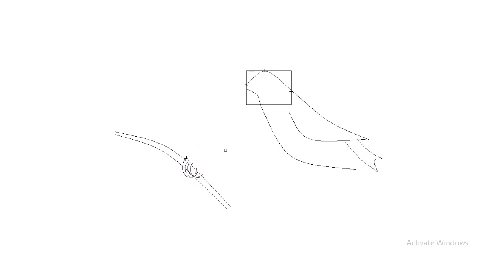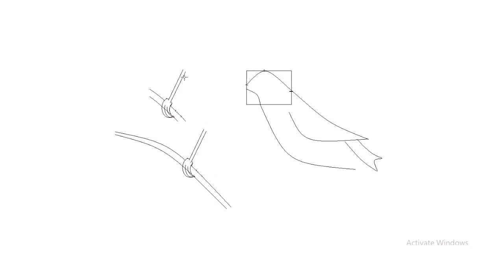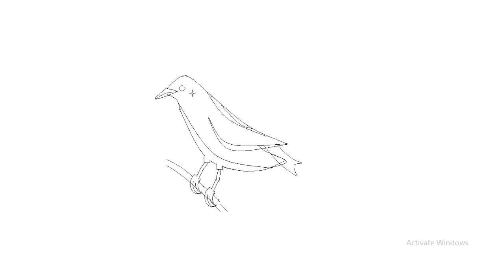barnteckning fågel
how to draw a cute bird easily w31 barnteckning fågel
disegno dei bambini
dibujo de niños
رسم الأطفال
vizatim për fëmijë
የልጆች ስዕል
մանկական նկարչություն
wawanakan dibujopa
haurren marrazkia
dečiji crtež
zojambula za ana
дитячий малюнок
umdwebo wezingane
tpinġija tat-tfal
хүүхдийн зураг
omode iyaworan
çagalaryň suraty
laste joonistus
dealbh chloinne
umzobo wabantwana
расми бачагона
vaikų piešinys
barnas tegning
дзіцячы малюнак
denmisɛnw ka ja
kinders se tekening
desen timoun yo
tpinġija tat-tfal
vẽ trẻ em
ކުޑަކުދިންގެ ކުރެހުމެވެ
sary ho an'ny ankizy
XW123
exercice résolu
equation mathématique
exercice simple avec solution
Dessin facile
Exercise Resolu
equation mathematical